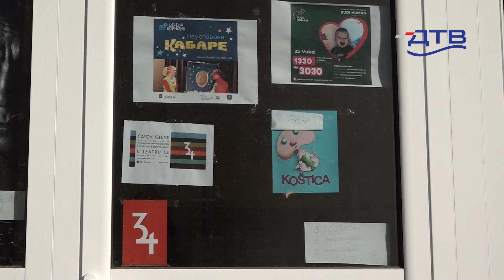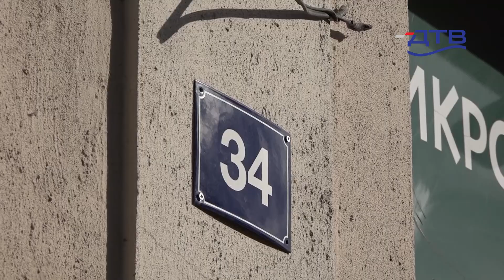DTV - Teatar 34: Otvaranje vrata glumačkog ateljea